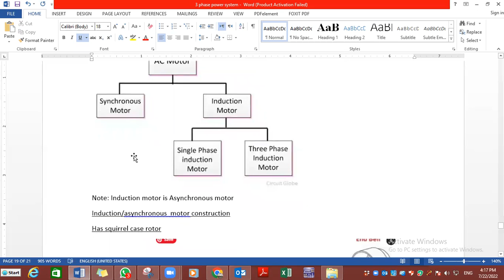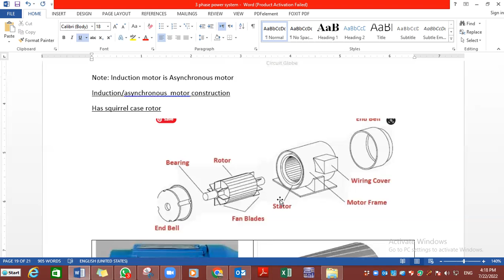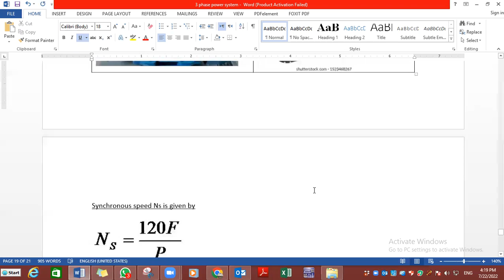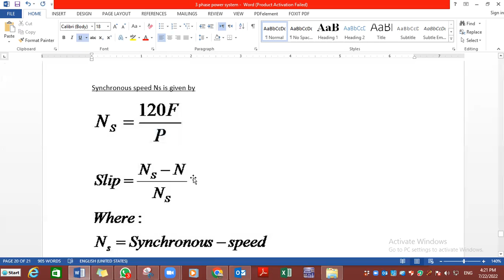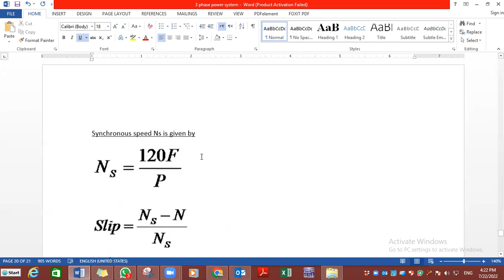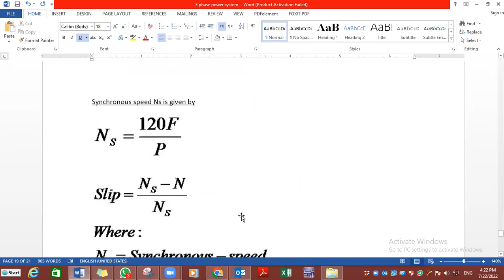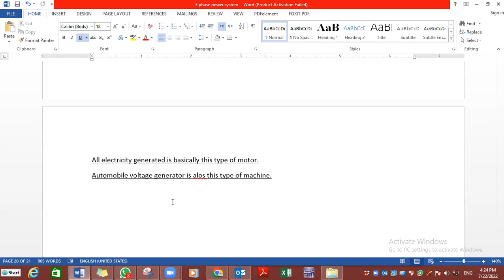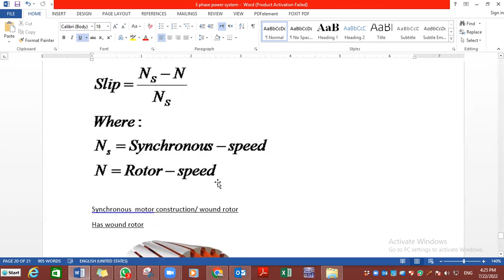type of ac motor